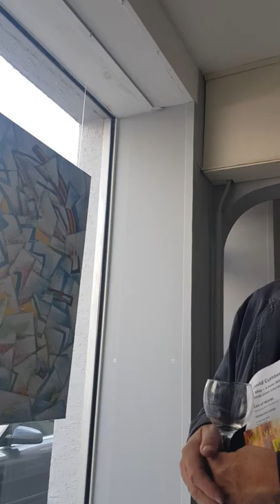Artist's Talk by David Cuthbert at LT Gallery 18 May 2019 (part 2 of 3)